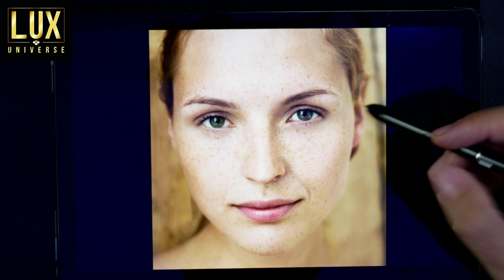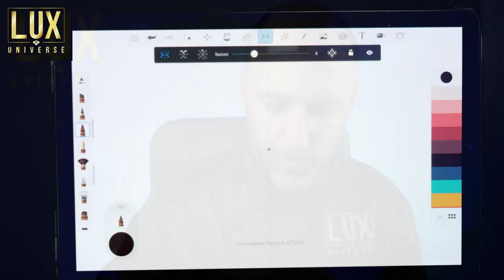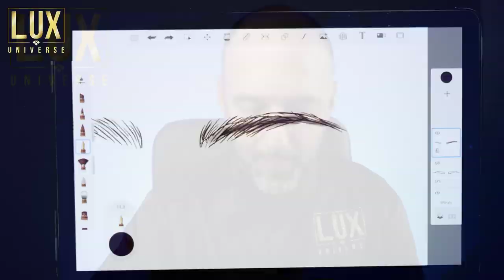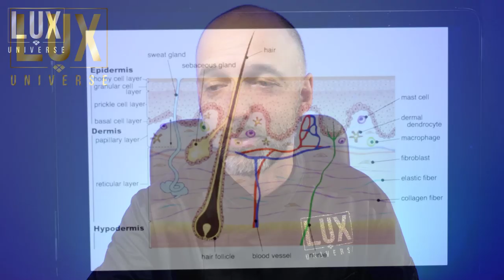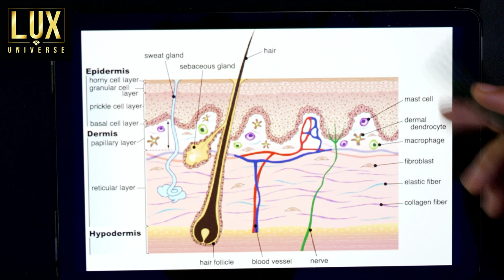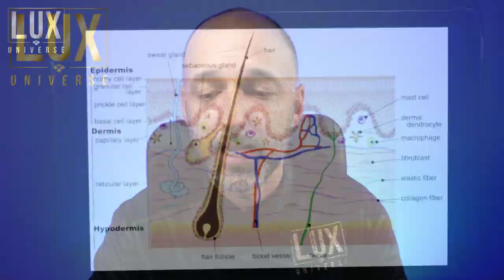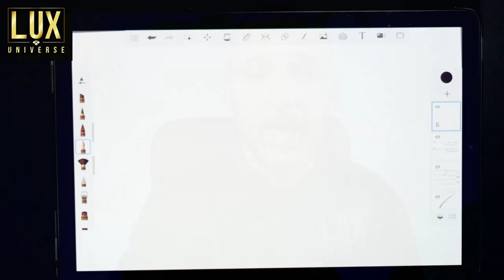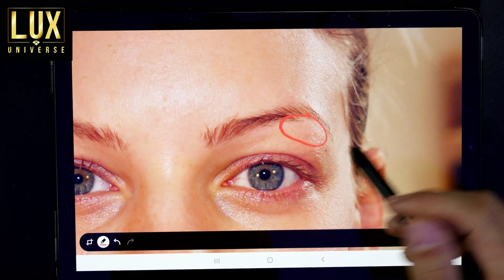Come SONO FATTE le Sopracciglia - trucco Permanente microblading